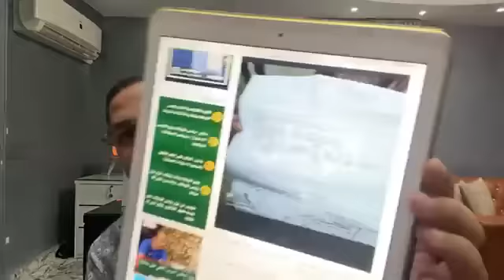عاجل الحكم بحبس إمام عاشور